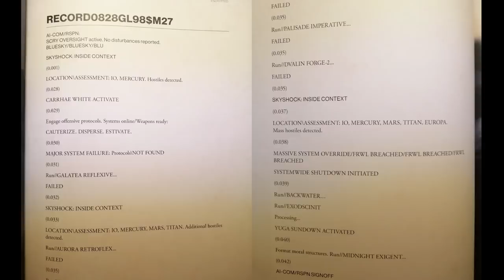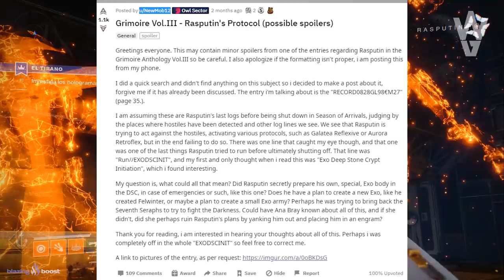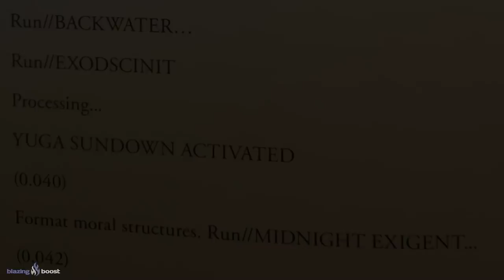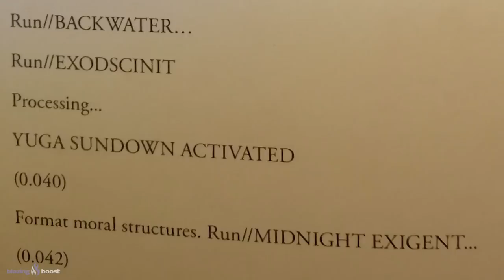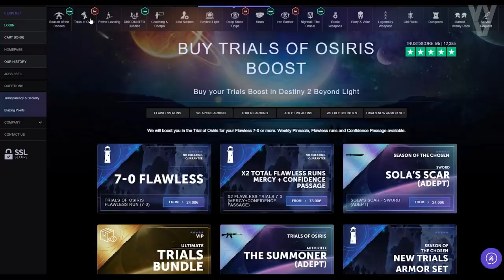EL RETORNO DE RASPUTIN EXO! PLAN SECRETO EN LA CRIPTA! PELEA CON CLOVIS y MÁS! | Destiny 2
2️⃣Compartir la historia del sorteo fijada en la bio

► ¡Sígueme!
• Accesorios Gaming 10% dto. Código wildgamer

► Comunidad de PS4: TheWildGamers
► Videos que pueden interesarte:
• TEMPORADA SIMBIONTE! BUNGIE FILTRA EL NUEVO NOMBRE! MITHRAX! DRAMA EN LA COMUNIDAD y MÁS! Destiny 2
• TEMPORADA SIVA en 14 DÍAS! NUEVO JUEGO PVP COMPETITIVO! LOOT GRATIS! NUEVO TRUCO y MÁS! | Destiny 2

💠MI PC:
• CPU: AMD Ryzen 7 5800X 3.8 GHz 8-Core Processor
• GPU/ Gráfica: Gigabyte GeForce RTX 3060 12 GB
• PLACA BASE: Asus ROG STRIX B550-F GAMING (WI-FI) ATX AM4
• CPU Cooler: Corsair H100i RGB PLATINUM 75 CFM
• Memoria RAM: Corsair Vengeance RGB Pro 32 GB DDR4-3200 CL16
• ALMACENAMIENTO: Samsung 970 Evo Plus 1 TB M.2-2280 NVME
• TORRE: Corsair iCUE 465X RGB ATX
• FUENTE: Corsair 850 W